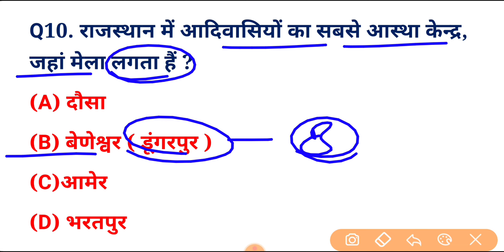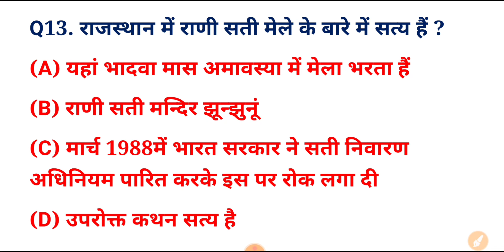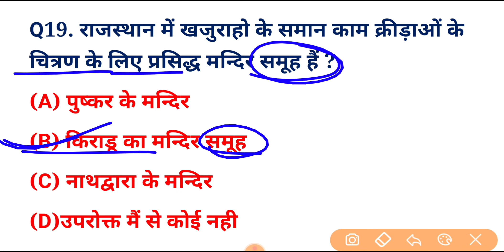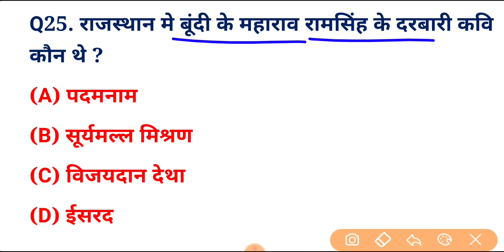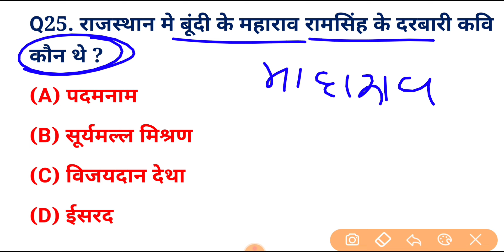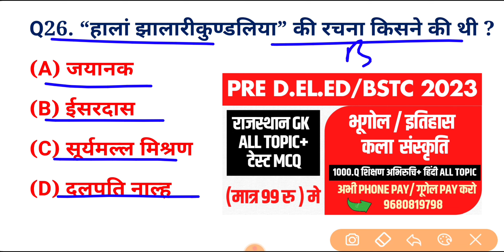BSTC Online Classes 2023 | Bstc Previous Year Question Paper | Bstc Syllabus 2023 | Bstc Preparation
BSTC PTET Online Classes 2023 II BSTC Model Paper II Rajasthan Gk II Reasoning II BSTC Exam Date

Bstc 2023
rajasthan gk
2021
Bstc 2023
PTET 2023 important questions
PTET 2023